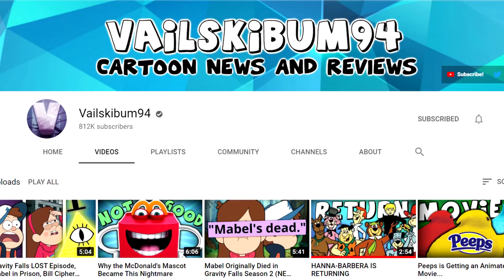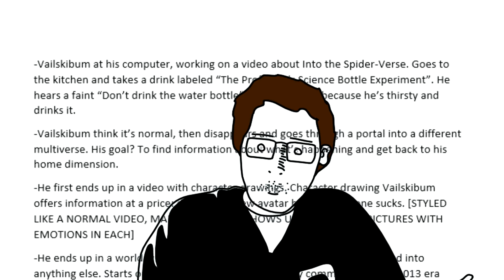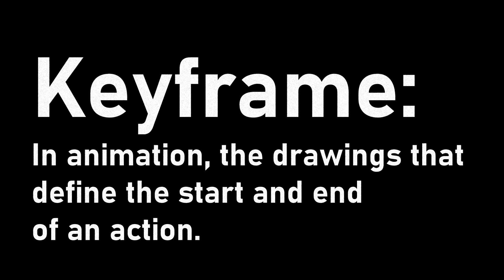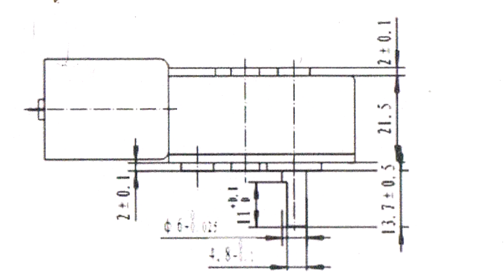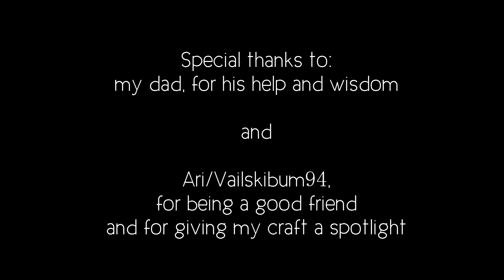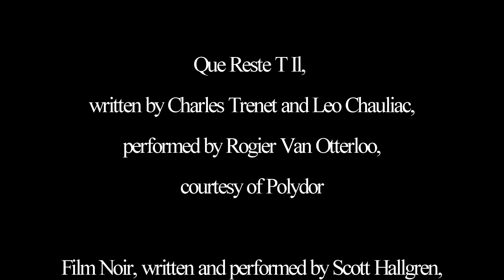The Keyframes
A film by Aaron Young.

Director's Statement.  "This video begins in a delusional state of reason. It begins by wanting to justify its existence, but it isn't about anything that its opening declares it to be. It was created in order to create something. Its purpose is to celebrate creative activity."

Aaron Young graduated from Rutgers in '21.